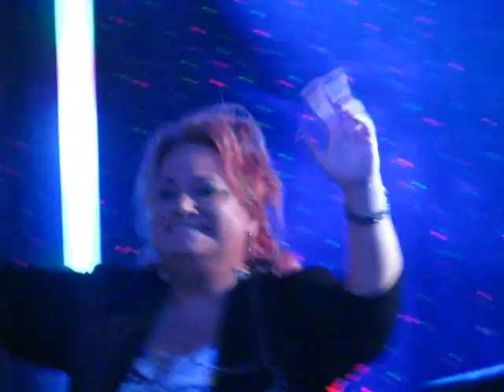Karin Welsing @ CD-presentatie Danny van der Horst Maaspoort 's Hertogenbosch (filmed by BeVa).